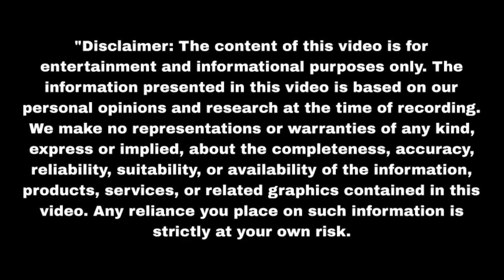नकली पति सामने